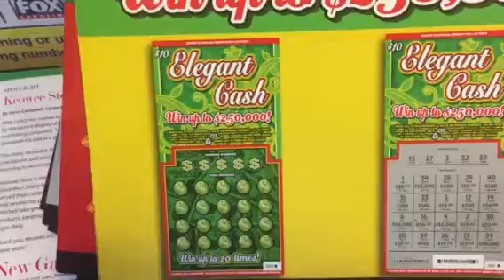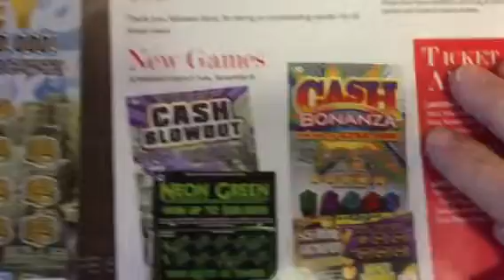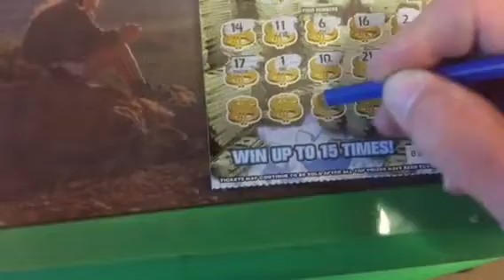Out with the old, in with the new